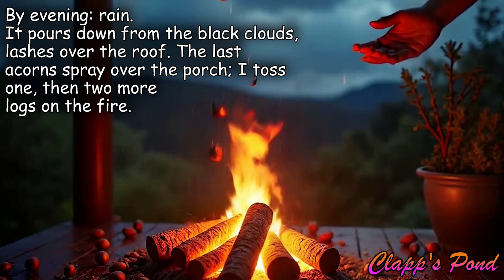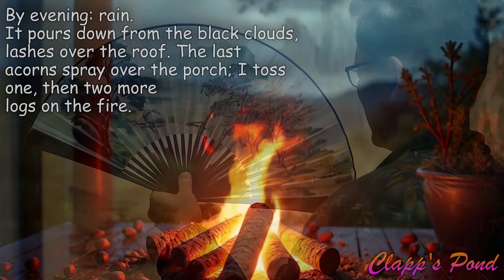Seeking The New Poetry - Poems of Mary Oliver - Clapp's Pond (Read by Narad)